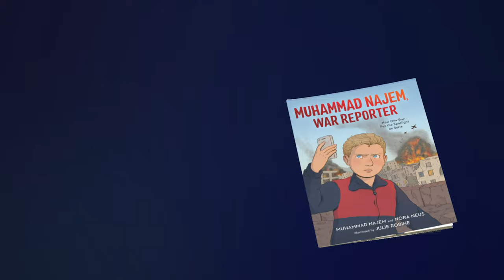Official Book Trailer 2022 Muhammad Najem, War Reporter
Coming Soon! Release of "Muhammad Najem, War Reporter"
My friends, I'm so happy to announce that my book, "Muhammad Najem, War Reporter", will be available soon.
This is the trailer for the book's upcoming release.
Thank you all for your support and prayers for Syria.
With this book, I hope to spread the truth about the war in Syria to everyone on this earth.
And to make every child understand that their story is important!
You're nobody. You're somebody. That's the power of sharing your story.
Muhammad Najem, War Reporter
How One Boy Put the Spotlight on Syria